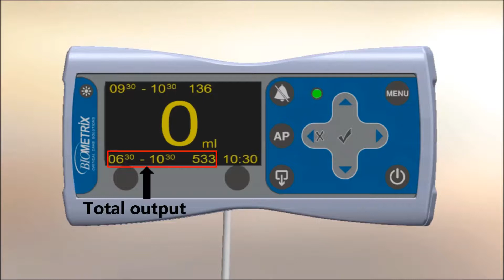FOM 100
The FOM-100 System provides:
On-line and continuous readout of the patient urine volume thus improving the management of the critical care patient.
Reduction of staff work load, lowering the risk of cross contaminaton.
A disposable unit that can also be used manually, thus eliminating the need for using different disposable systems in the hospitals.

Direct output to electronic protocols.